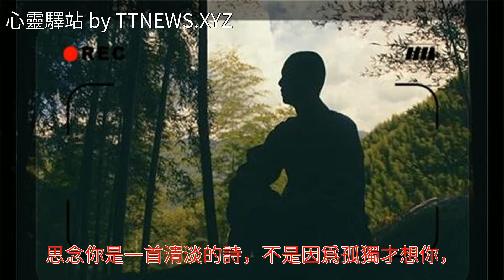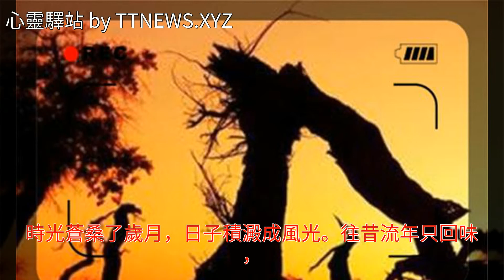滄桑是人生最美，最久的永遠，不以物喜，不為己悲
滄桑是人生最美，最久的永遠，不以物喜，不為己悲滄桑是人生最美，最久的永遠，不以物喜，不為己悲童話 水果 美文